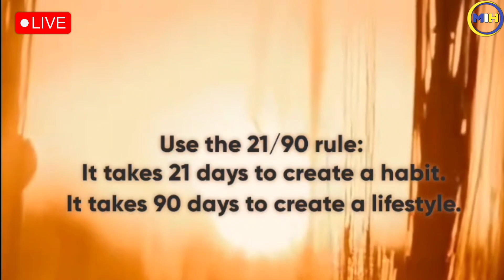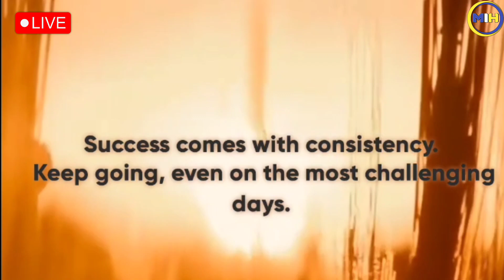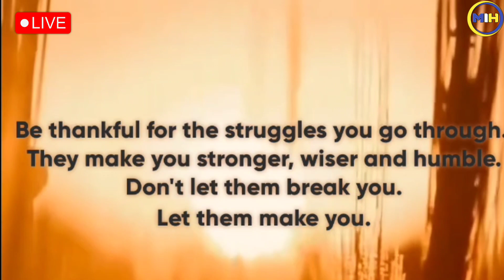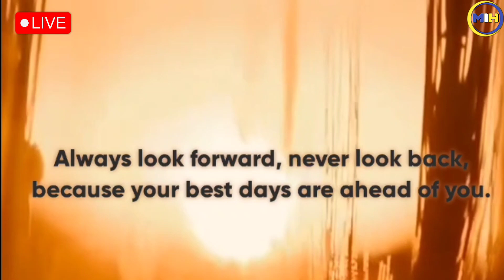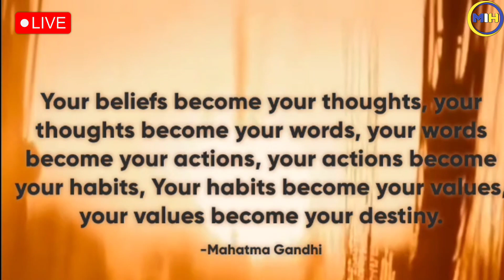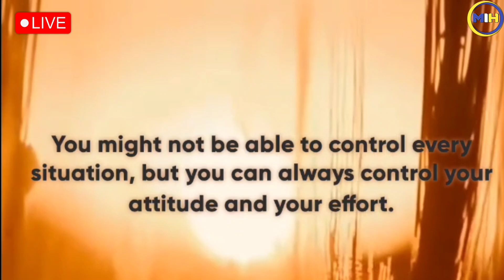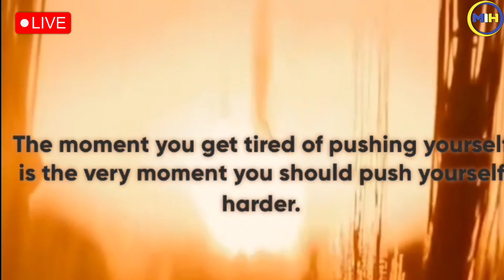Jordan Belfort best motivational Quotes || Motivation Love Quotes || Motivation is hope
jordan belfort commercial

jordan belfort clean

jordan belfort cold call

jordan belfort cameo

jordan belfort crazy stories

jordan belfort closing

jordan belfort commercial straight line

jordan belfort crypto

jordan belfort closing a deal

jordan belfort caught by wife

coffeezilla jordan belfort is